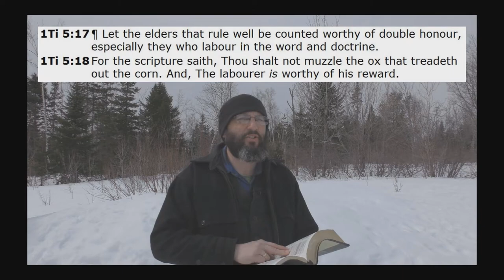The End Times Are God's Refining Process